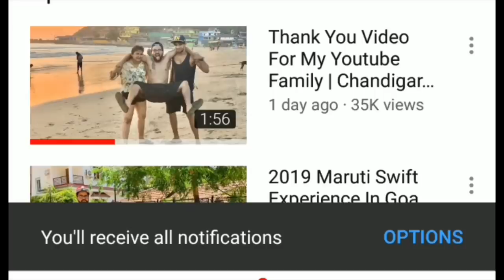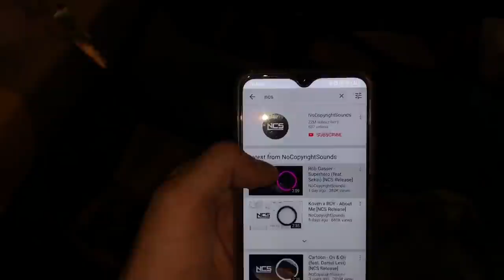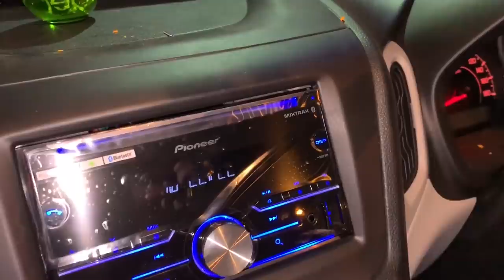New Maruti Wagonr Modified In Budget | Bucket Seat Covers | Speakers | Stereo | Reflectors | Horn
Krishna Krishna Car Shringar